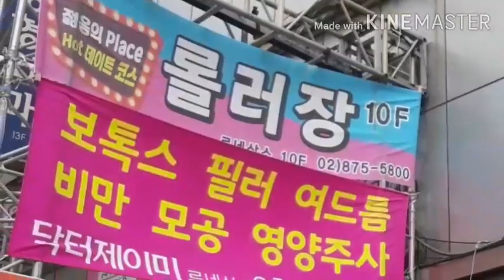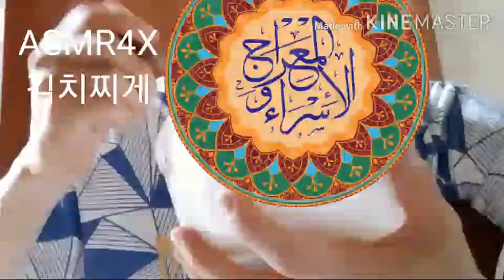뉴레트로퓨전 TRM78